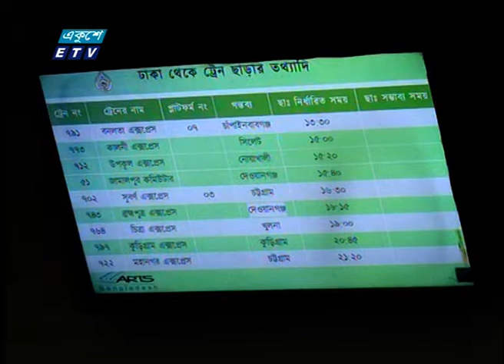স্বাস্থ্যবিধি মেনে চলছে ট্রেন | ETV News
প্যাকেজের বিষয়: স্বাস্থ্যবিধি মেনে চলছে ট্রেন
প্রতিবেদক: আদিত্য মামুন
করোনা পরিস্থিতিতে স্বাস্থ্যবিধি মেনেই চলছে ট্রেন। অনলাইনে টিকিট কেনা যাচ্ছে বলে বাড়তি বিড়ম্বনা নেই। স্বাস্থ্য সুরক্ষা সরঞ্জাম ব্যবহার করায় ভ্রমণের স্বস্তি¡র কথাও জানানযাত্রীরা । রেল কর্তৃপক্ষও বলছে, করোনা মোকাবেলায় সব্যবস্থা রেখেই চলছে ট্রেন। আদিত্য মামুনের রিপোর্ট।

২০০০ সালের ১৪ই এপ্রিল এটি সম্প্রচার কার্যক্রম শুরু করে। টিভি চ্যানেলটির খবরে নতুনত্ব ও অভিনবত্ব থাকার কারণে দর্শকদের কাছে বিপুল জনপ্রিয়তা লাভ করে। দেশ বিদেশের সর্বশেষ খবর, নাটক, সিনেমা, ডকুমেন্টারিসহ নানা খবর ও বিনোদনমূলক অনুষ্ঠান প্রচারিত হয় একুশে টেলিভিশনে।